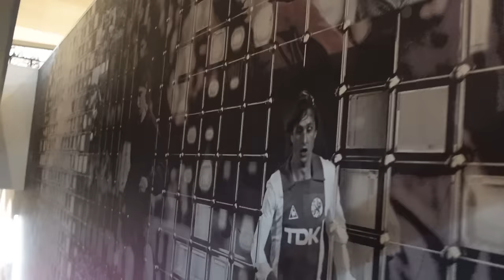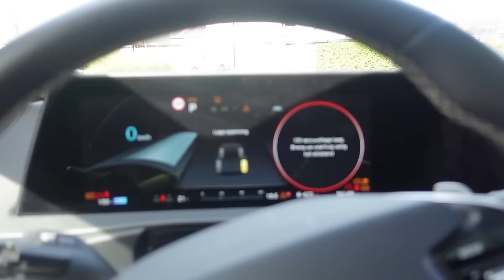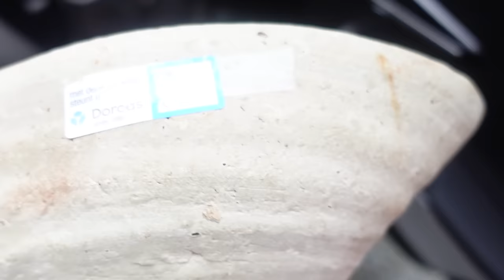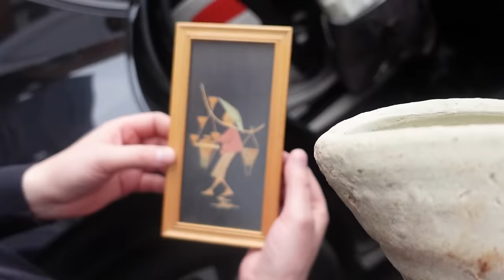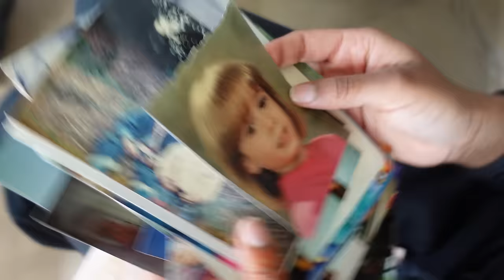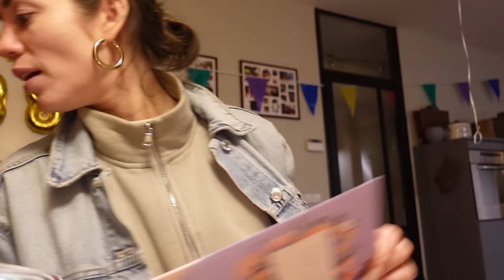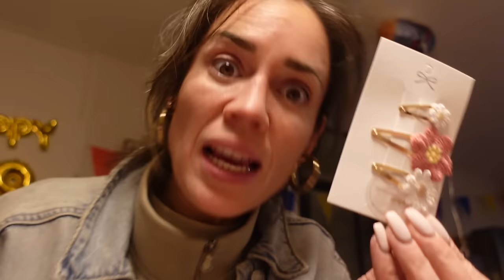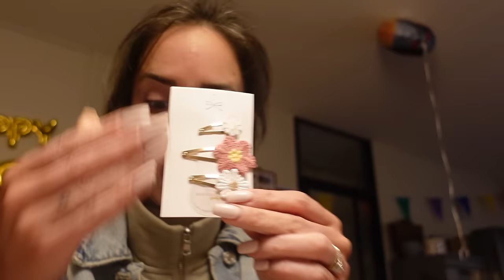EINDELIJK verhuizen!! #361 By Nienke Plas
Naast alle tegenslagen van Ajax van de laatste tijd is er gelukkig nog ook iets wat nu wél GOED gaat!
Het moment is hier... ALLE SPULLEN WEER ZIEN

MIJN NIEUWE SHOW 🎭 "Postnatale Expressie" is NU te zien in de theaters! Ik speel nog een paar maanden dus zorg dat je je tickets scoort want je wilt met je eigen ogen zien hoe mijn foundation opgaat in zweet.

Check hier voor kaartjes bij jou in de buurt en koop NOOIT via andere verkooppartijen dan het theater!